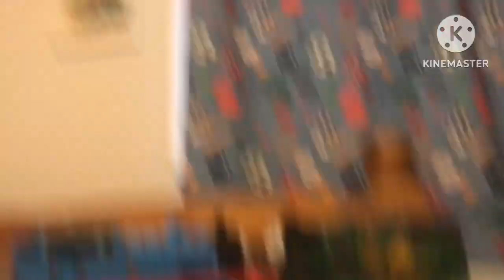Worlds strongest engine competition 1 reuploded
This is a gift for the choo choo channel and thomas toy trains